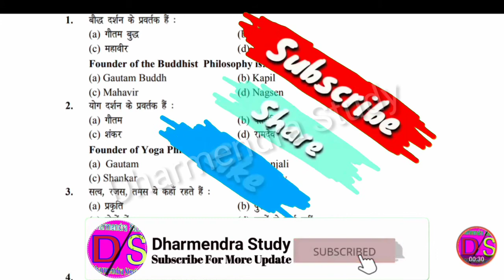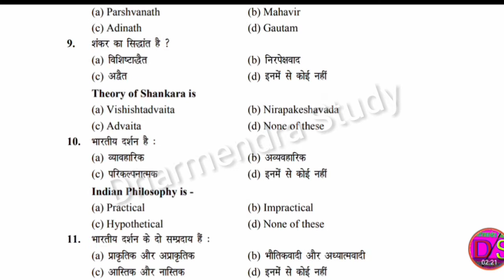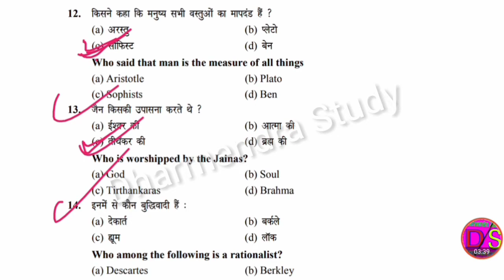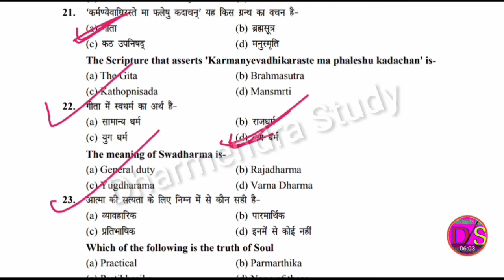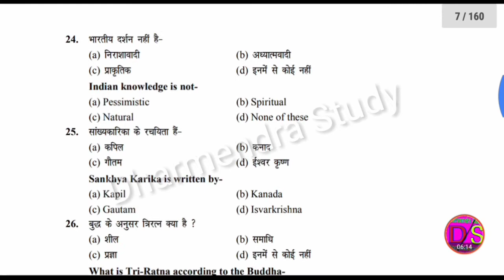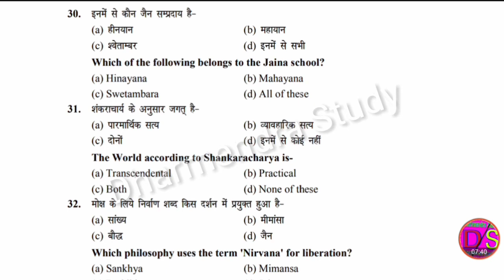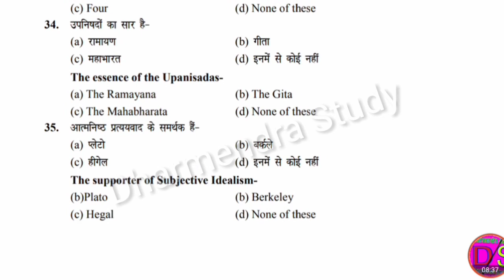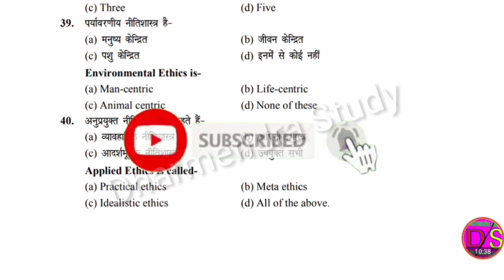Philosophy Objective Question & Answer 2020|Set-1|Philosophy Model paper|By Study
About This Video:
Bihar board INTERMEDIATE philosophy Model paper Objective Question

Hello
About This video:
दोस्तों

Dharmendrastudy
DharmendraStudy